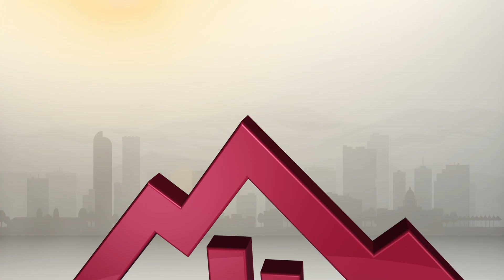Red Rocks 2015 Concert Season Highlights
Explore the best music moments of the 2015 concert season at Red Rocks Park & Amphitheatre in Morrison, Colorado. Start by tailgating in the parking lot, then climb the iconic stairs of the concert venue. Finally, get the show started as you walk through the Artist Tunnel and watch clips from 2015 headliners like Ellie Goulding, Lionel Richie, Colorado’s own DeVotchKa with the Colorado Symphony Orchestra, The Fray, Big Head Todd and the Monsters, Jason Aldean, Lyle Lovett and Michael Franti.